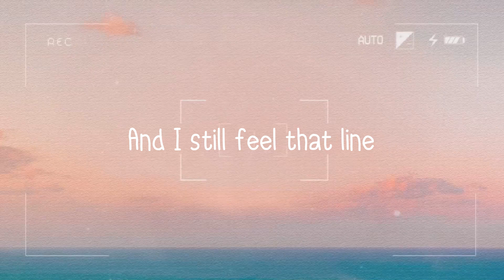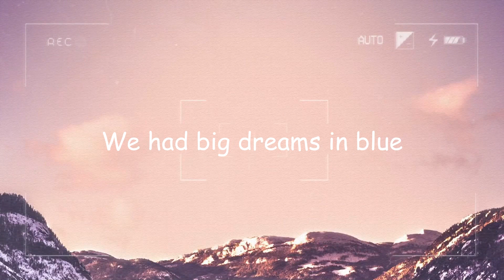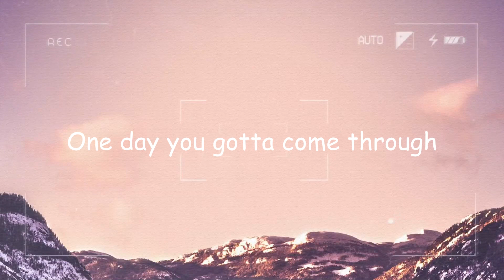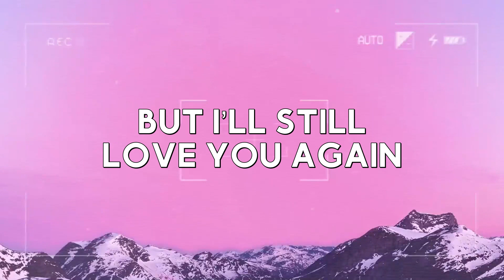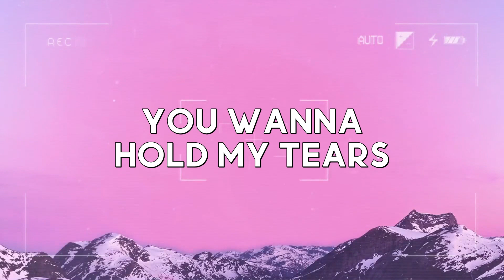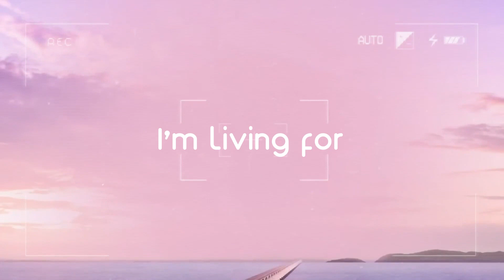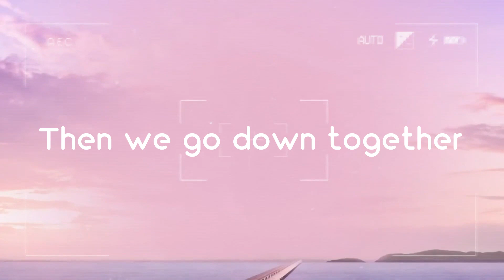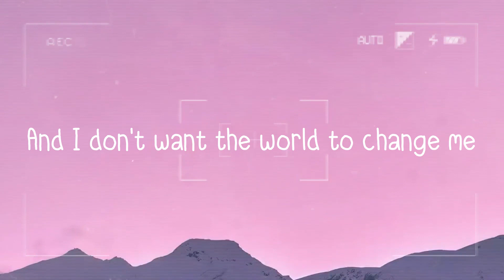Where Are You Now - Lost Frequencies, Calum Scott (Lyrics Video) ❣